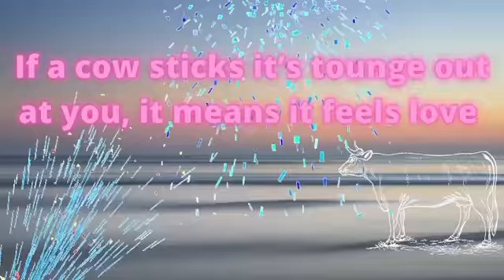All about cows!